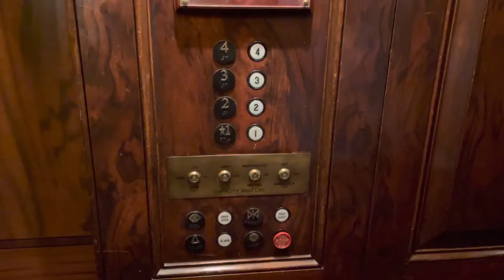Fancy Dover Hydraulic Elevators @ Polo Ralph Lauren - Chicago, IL.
TECH SPECS:
Brand: Dover
Model: DMC-1
Drive: Hydraulic
Year Installed: 1998
Floors Served: 4
Capacity: 2500 lbs
Speed: 100 FPM
Doors: Two Speed

FIXTURES:
Buttons: Traditional
Indicator: Custom Analog
Lanterns: Custom